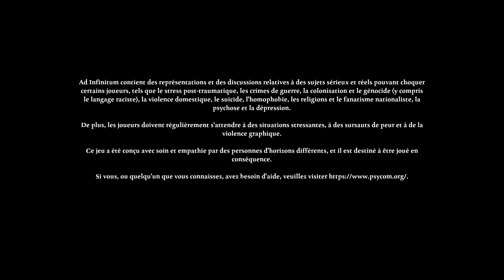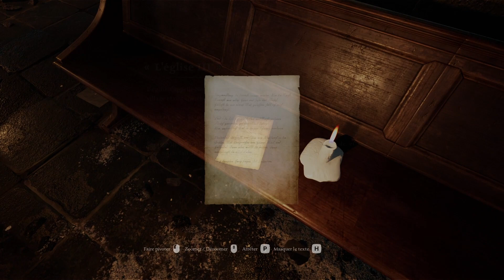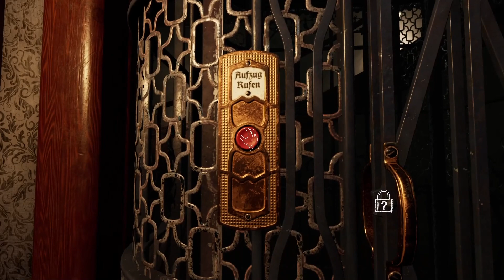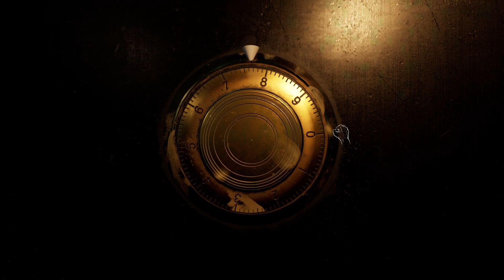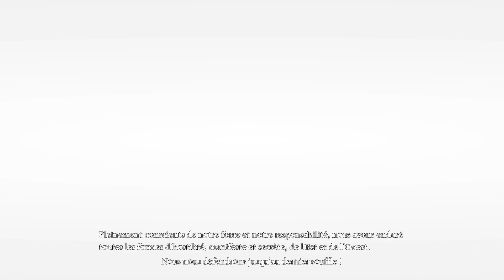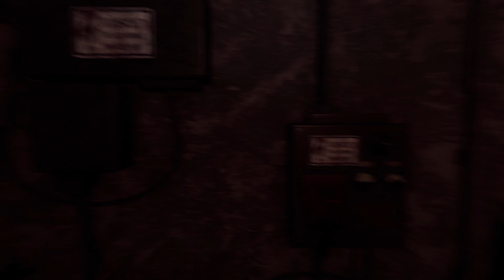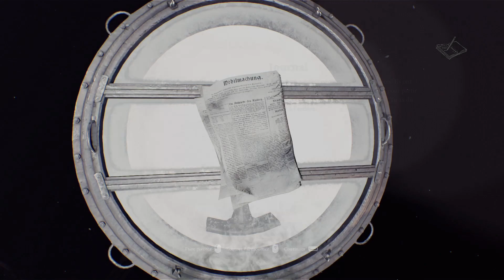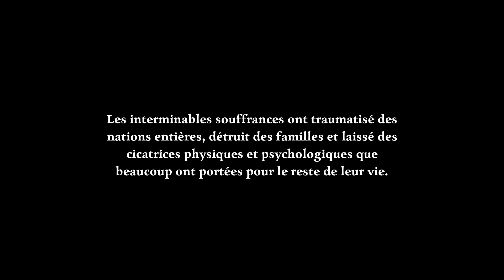Thibaut Sevette / Ad Infinitum [FR - PEGI18] S#20230929114401